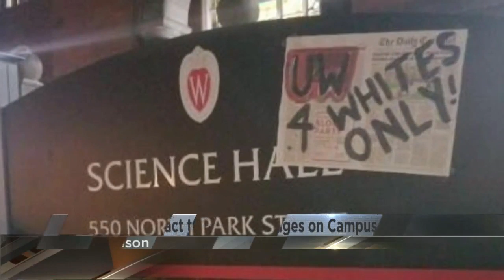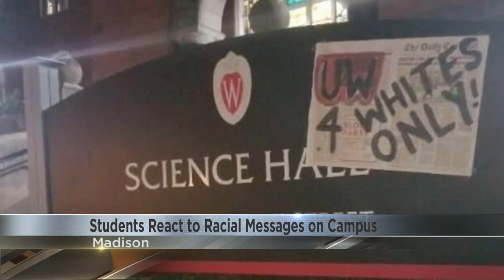UW-Madison Racial Concerns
UW-Madison officials say a series of posters placed around campus overnight are part of ongoing racial concerns at the university